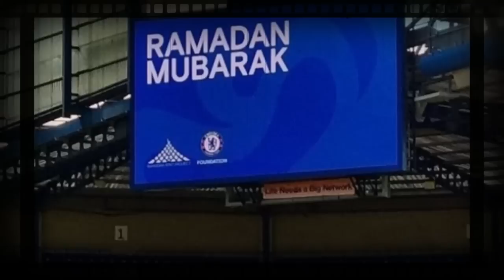HOLAC ALAHU AKBAR Garoonka Chelsea oo loobadalay MASJID & Salaadi ugu Horeysay, Messi wa Barce, GAVI